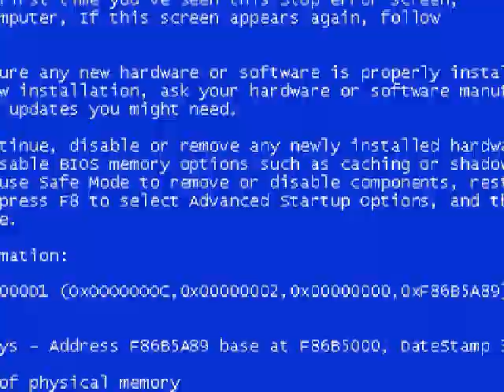Let's Explode! (Blind) I Wanna Be The Star: Ep 38: NOOOOOO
GOOOOOOOOOOOOOOOOOOOD (god, not good, nothing about this is good)